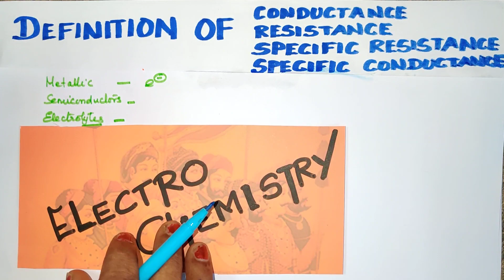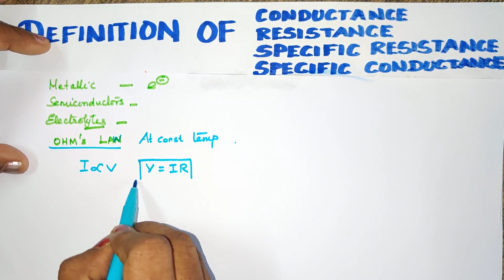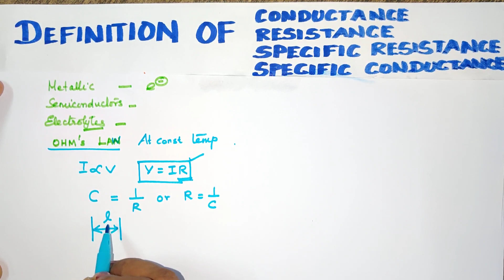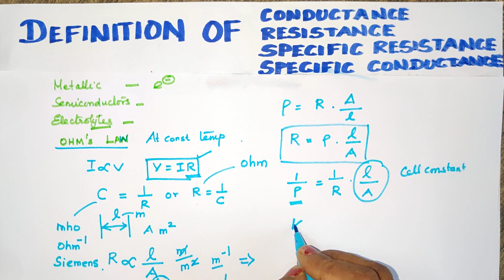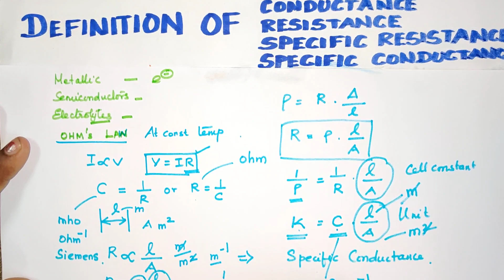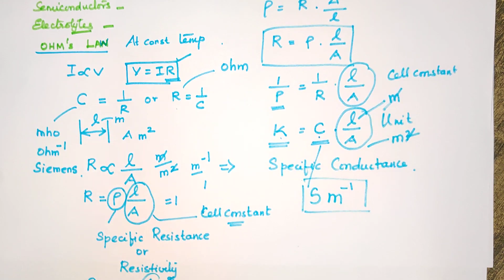EC-1/ CONDUCTANCE/RESISTANCE/SPECIFIC CONDUCTANCE/SPECIFIC RESISTANCE/Explained in TAMIL